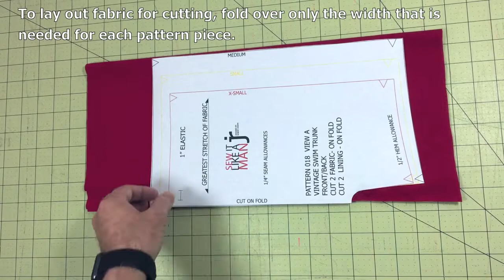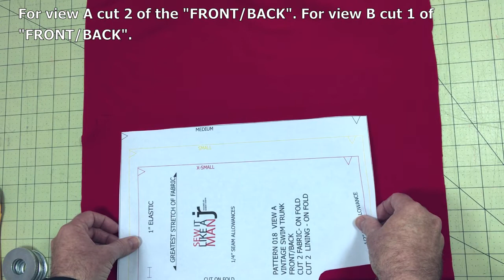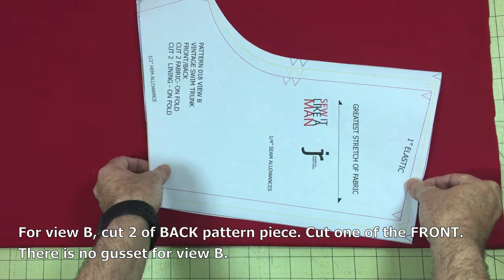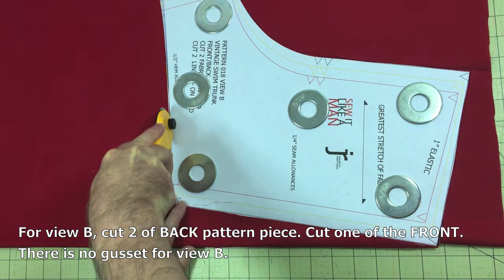001FABRIC CUTTING Vintage Swim Trunk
Vintage Swim Trunk cutting fabric and lining. VIEW A & B